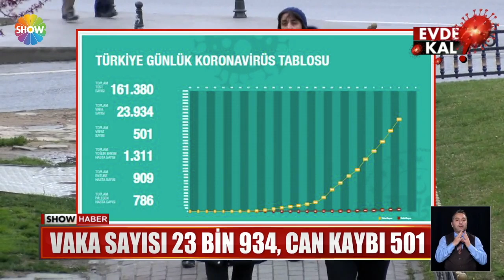Günlük test sayısı 20 bine yaklaştı